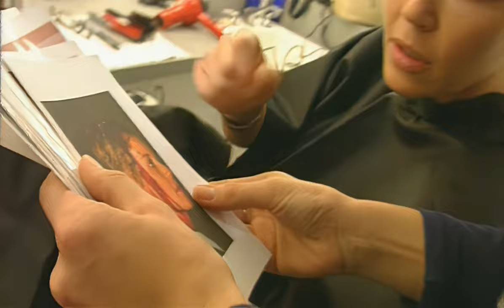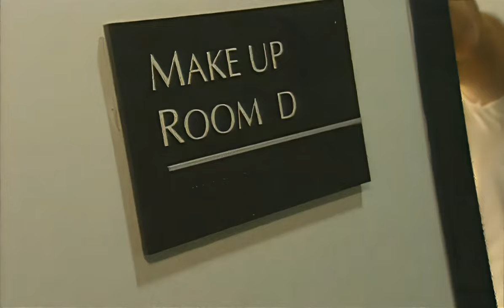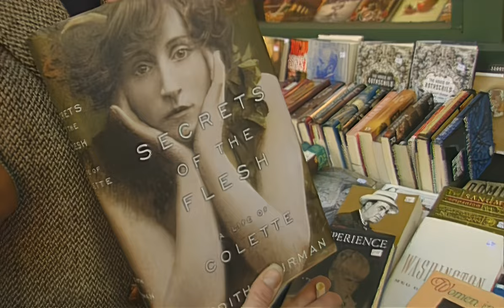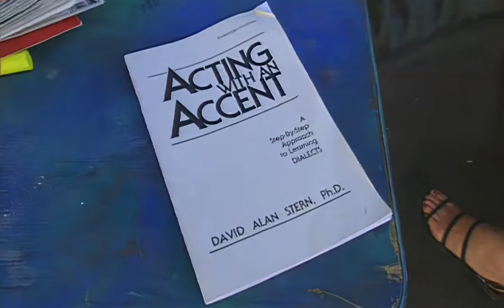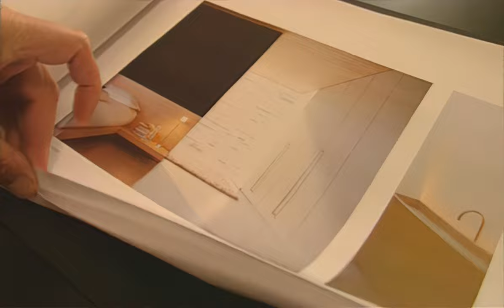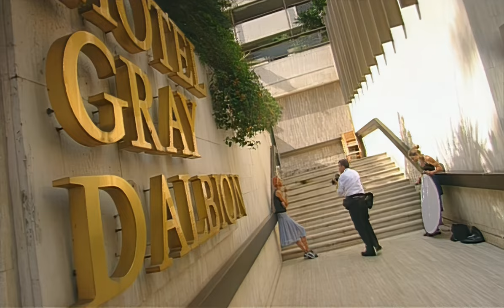Behind the scenes with Connie Nielsen - Documentary from 2002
Portraits of six accomplished Danish women are featured in this follow-up series to TV2's popular male portrait series "De dyre Drenge" ("The Expensive Boys"). Shifting the focus onto the women, we delve into their lives and achievements. In the glamorous setting of Hollywood, USA, we meet renowned actress Connie Nielsen during a captivating shoot alongside John Travolta. Meanwhile, back in Holte, Denmark, we witness the determination of magazine queen Bettina Aller as she trains by dragging tractor tires, preparing herself for an upcoming expedition to the North Pole.

Take a captivating journey behind the camera with Danish talent Connie Nielsen, as we explore the making of two iconic films, Gladiator and Basic, featuring the charismatic John Travolta and Samuel L. Jackson.

Experience the artistry and dedication Nielsen brings to her roles, from the epic battles of ancient Rome in Gladiator to the suspenseful military landscapes in Basic. Witness the magic of filmmaking, from meticulous set designs to thrilling action sequences.